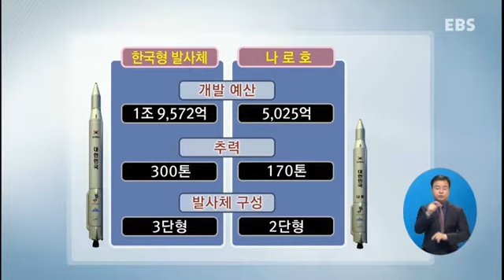나로호 성공 1년‥"우주 역사 다시 쓴다"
1년 전 이맘때쯤 나로호 발사가 성공했단 소식에 온 국민이
환호했었죠. 올해부터는 우주 강국에 한 발 더 다가서기 위한
계획이 본격 가동됩니다. 완전한 우리 기술로 달 탐사선을
쏘아 올리는 겁니다. 서현아 기자가 나로우주센터 현지를